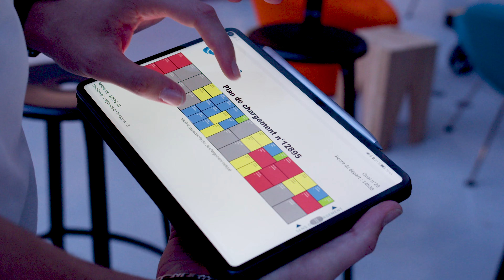Prix Pépite 2022 - Lauréat régional - Alexis Delmer